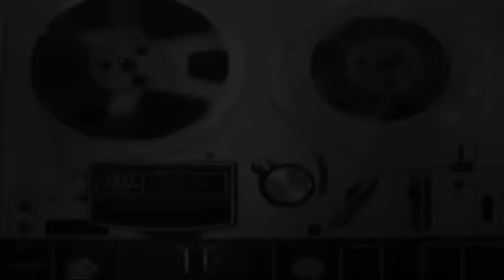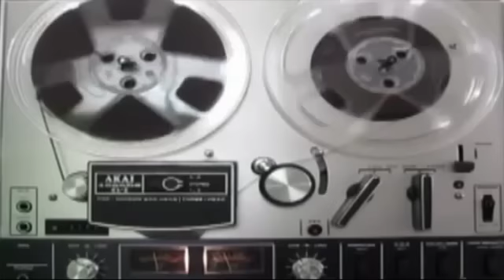Snow Plow Show -- July 20th/21st, 2013 -- Twitter Complainers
Here's a show that happened immediately after Brent Westwood's Saturday night show and lasted until 11am the next morning!

If you like those round things up there in the pictures, click and here and here and here to see more of them on Ace's Deviantart page. I think he mentioned that he's selling them, but I'm not sure, so contact him if you're interested. Thanks, Ace!
Fun fact: Chelsea, the girl who tweeted about Toyota, deleted her tweet about THE LIST after my call.
Listen to JIAD's show, where he gets people to punch each other in the face.
KDK won't make prank calls with me. :(
Join the new Live Prank Show Network Facebook page.
Tweets by Michelle. Seriously, someone create a song using her tweets as lyrics!
About the Silicon Valley phone number -- we never found any online reports about it through Google or any other phone number reporting websites. Still confused about that call!
Openbook is broken! Bing Social search seems to still work though. All hail Bing!
Here's Chelsea Peretti's show. There's only a single cactus related call near the beginning. She edited out the rest. We were just showing our love, Chelsea!